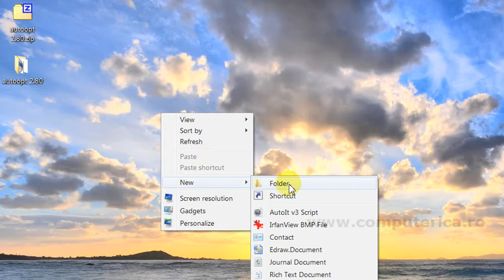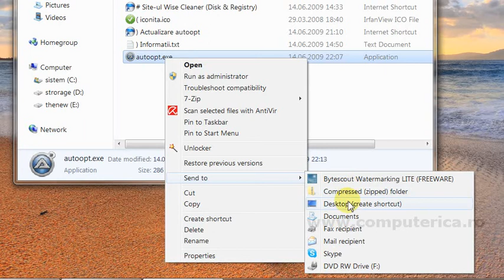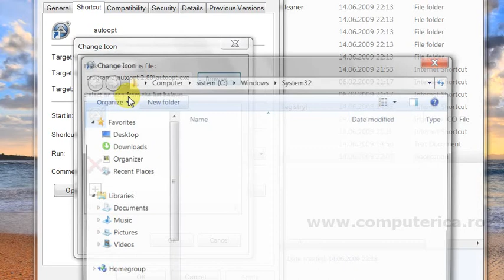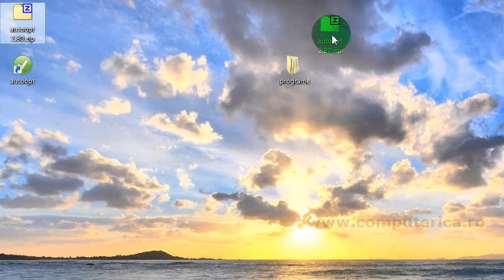autoopt 2.80 - Despachetare si Pregatire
Cum sa pregatim de utilizare autoopt.. Citeste mai departe